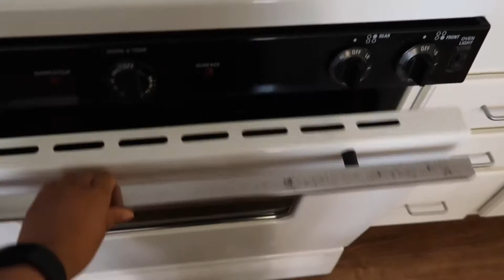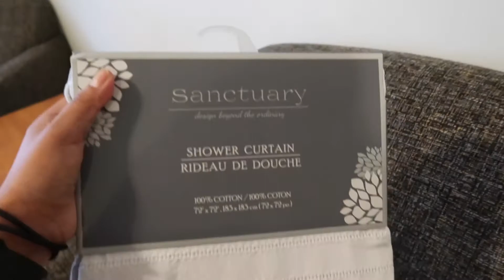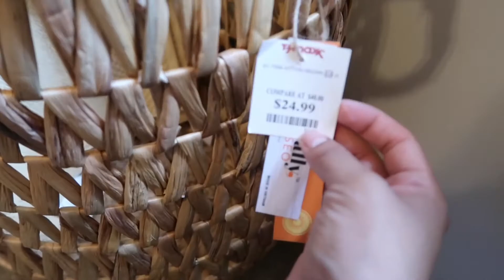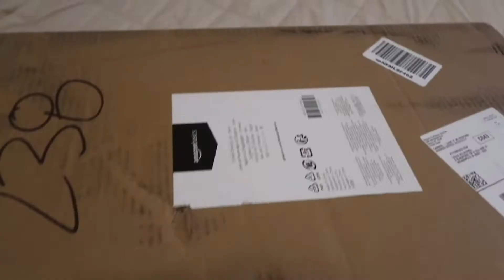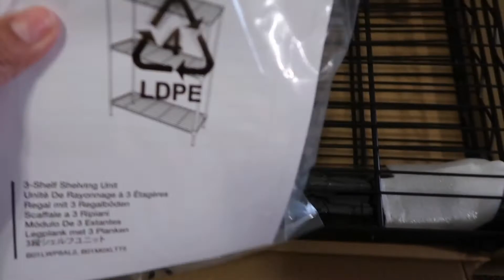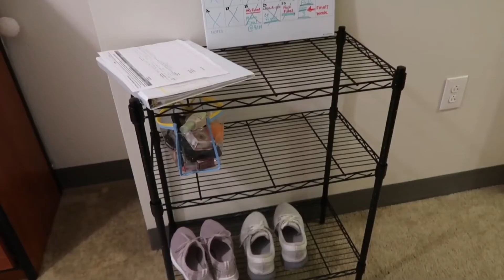my last move in | IUPUI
Hey y'all, I hope you enjoy this fun little move in. It was definitely a little different, hint COVID-19. This year will for sure be in the books. I moved in pretty scattered throughout the week, so here's that. I tried to go for a more simple look with my room so that's that. I'm going to document my senior year as much as I can because my time at IUPUI is coming to an end. It's so crazy that 3 years ago I was moving in as a freshman and now I'm a senior. I definitely have grown to love iupui in my own way and the great people that I've met along the way. I can only say that I'm going to make the most out of my last year, despite COVID-19.